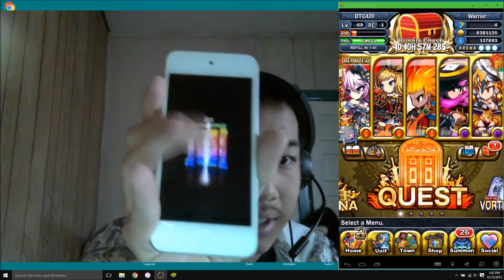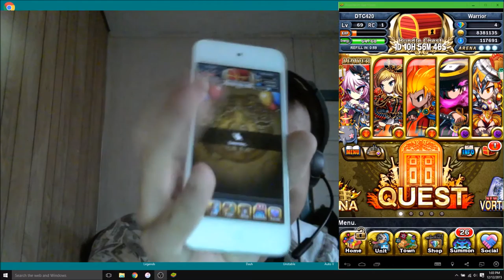Brave Frontier Summons GOD DAMN GRIFF!!!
BEST MUSIC EVAR!!!